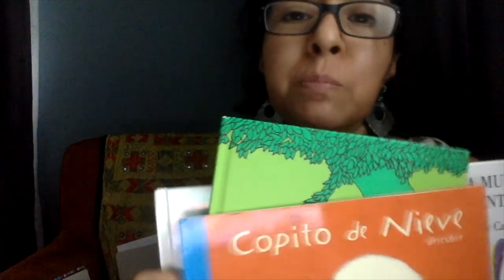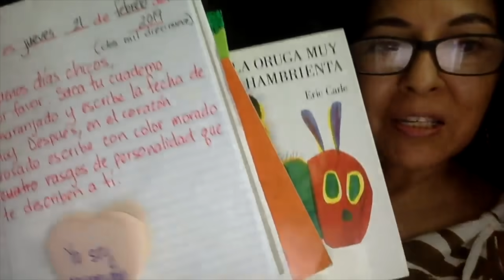Woot Woot Wednesday introduction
Find out what is happening on Woot Woot Wednesdays in the ES!